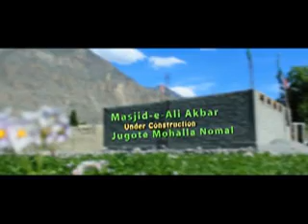Talash-e-Haqiqat...Masjid-Ali akbar nomal